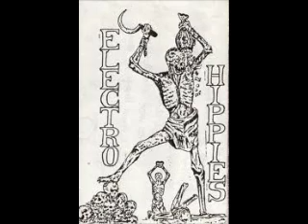Electro Hippies - Rehearsal Tape 1986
01. Profit From Death 0:00
02. Life 1:14
03. Acid Rain 2:01
04. Terror Eyes 3:59